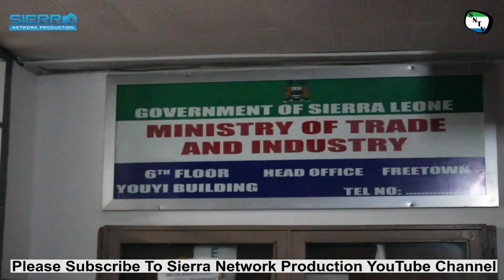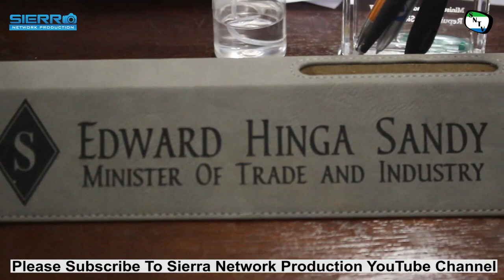Talk To The Camera SPECIAL - Minister Of Trade Dr Edward Hinga Sandi - Sierra Leone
Sierra Network Talk To The Camera is a brand new TV Series where the team will give people a chance to give their views on things that are affecting them and their communities. In this Episode Sierra Network host Isatu Konnah Sesay talk to The Minister Of Trade Dr Edward Hinga Sandi.